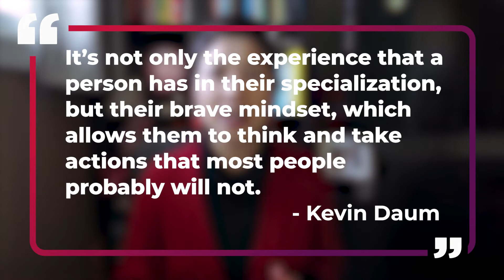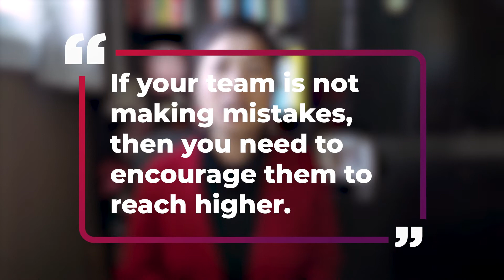5 Elements to Empower CEO Leadership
To empower your CEO leadership, you must help your team understand the difference between a job and a career. You’ll motivate great team members to own the business processes, and enhance their feelings of enjoyment and being a true part of the core culture you desire to create. In this video we’ll walk through the ways you can empower your team and stay focused on your CEO Leadership!